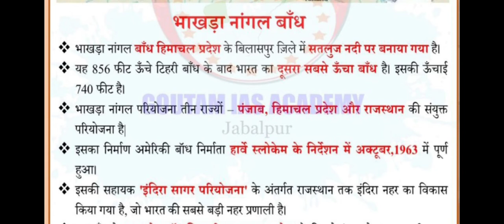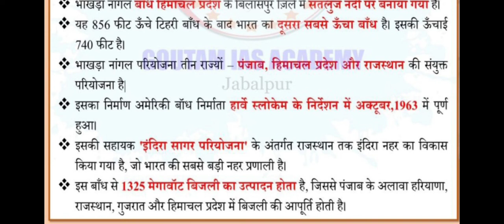BHAKDAA NAGAL DAM IMPORTANT QUESTION BY ANKUSH SAINI🙏🙏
Current affairs